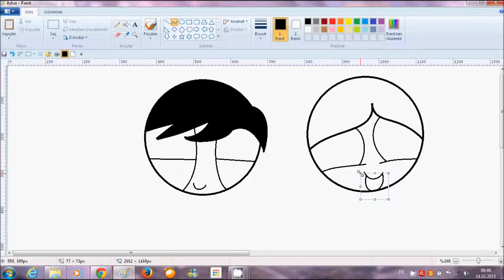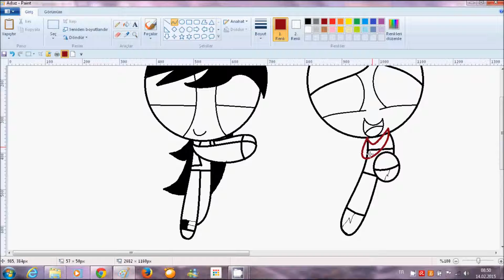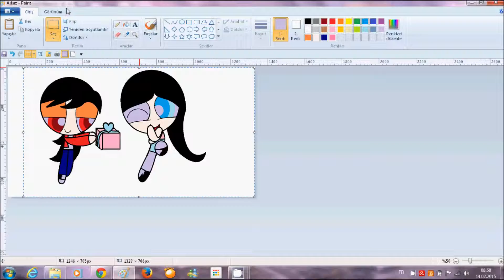Valentine's day speedpaint